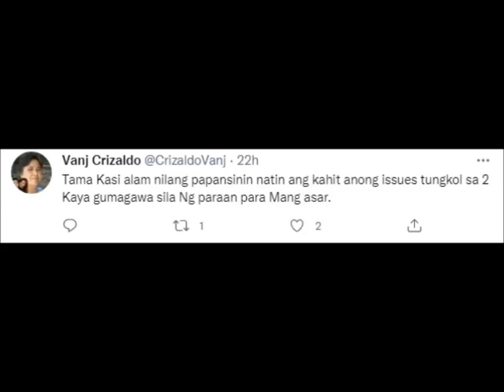MAAM HELEN SOTTO NAGBIGAY NG MAMAHALING REGALO SA KASAL NI MAINE AT ALDEN, KS WEDDING NGA LANG BA??